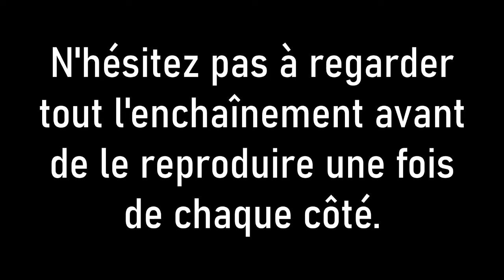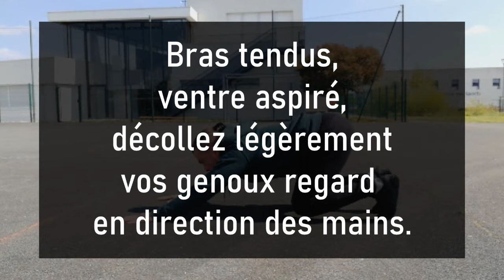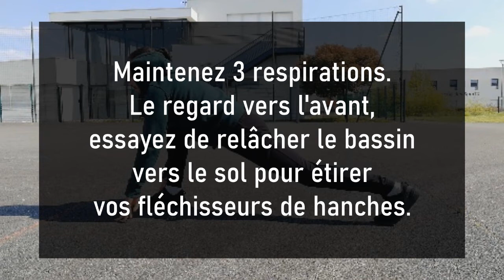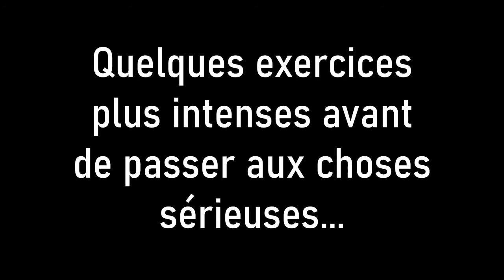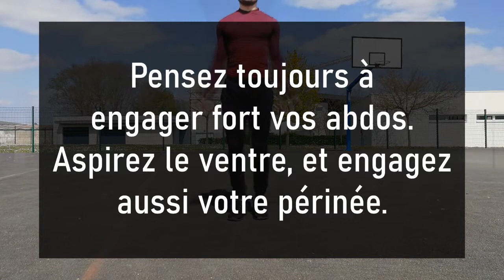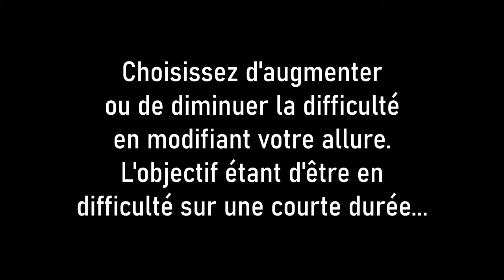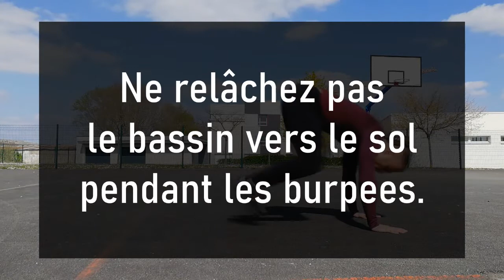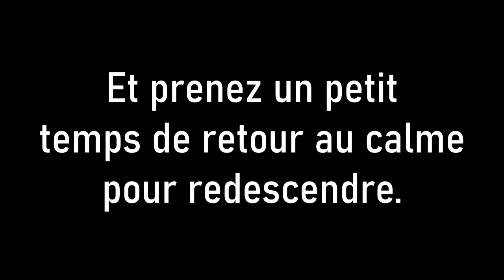Tabata n°1 - avec Thomas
Cette semaine je vous propose une petite séance cardio sous forme de Tabata. Souvenez-vous, cet exercice alternant des phases très courtes de travail intense et de pauses!

L'objectif pendant un Tabata est de vous mettre en difficulté sur chaque phase de 20 secondes. La difficulté doit augmenter après chaque exercice!

N'hésitez pas à utiliser les "Tabata songs" que vous pouvez trouver sur Youtube. Ces pistes contiennent des décomptes et la musique suit les séquences de travail et de repos.

Amusez-vous bien! ;)